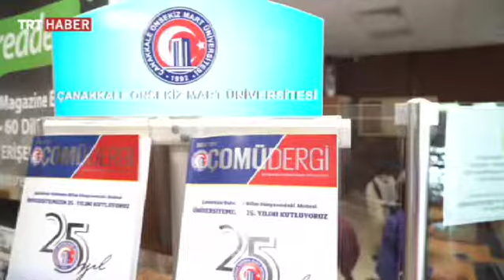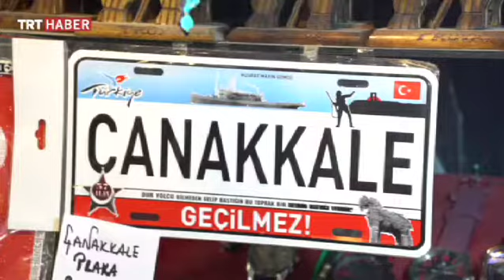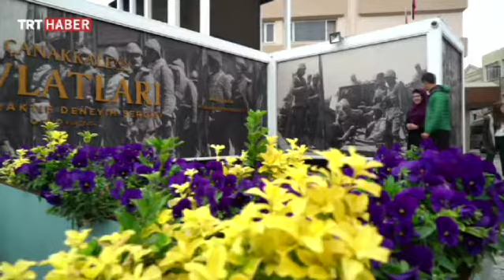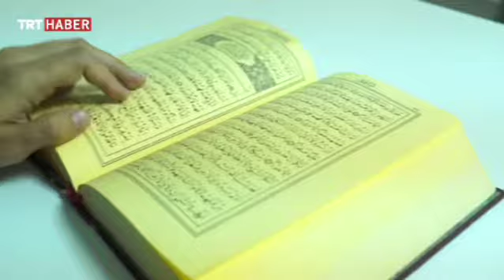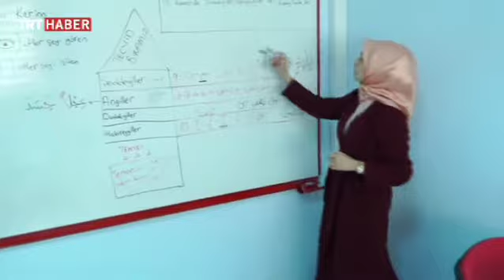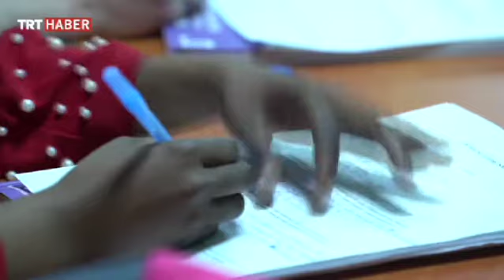Gönüllü Elçiler - 23. Bölüm- 16 Aralık 2017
Farklı hedeflerle ve hayallerle geldiler, bizden biri oldular... ''Gönüllü Elçiler'' 23. bölümde Çanakkale'de 18 Mart Üniversitesi'ndeydi.